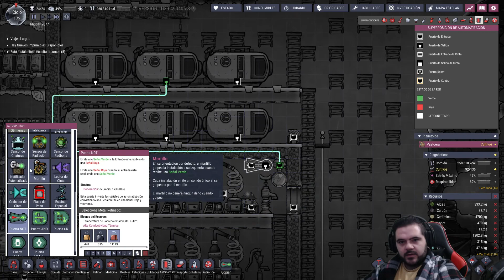Oxygen Not Inclued Spaced Out #11 | Gameplay Español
Oxygen Not Included es un videojuego de simulación de supervivencia desarrollado y publicado por el estudio canadiense Klei Entertaiment. La versión final del juego fue lanzada el 30 de julio de 2019.​
INSTANT GAMING
Apoya el canal y compra a través de este link¡!